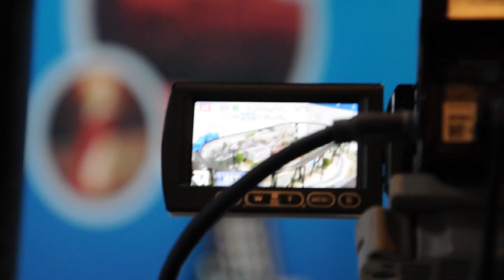Panasonic Touch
touch focus demo at CES